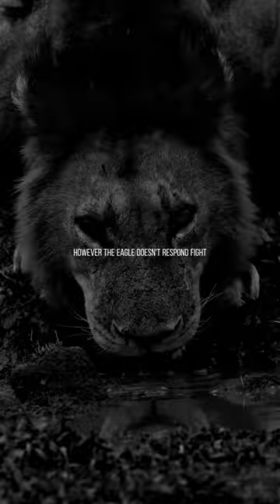Soaring Above Negativity The Eagle's Perspective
Tony Robbins
Nick Vujicic
Eckhart Tolle
Louise Hay
Chris Gardner
Robert Kiyosaki
Eric Thomas
Les Brown
Suze Orman
Iyanla Vanzant
Amy Purdy
Jack Canfield
Oprah Winfrey
Bear Grylls
Magic Johnson
Robert Kiyosaki
Deepak Chopra
Dave Ramsey
Robin Sharma
Simon Sinek
Cesar Millan
Brian Tracy
Paula White
Eckhart Tolle
Eric Thomas
Iyanla Vanzant
Jordan Belfort
Jack Canfield
Grant Cardone
Les Brown
Mel Robbins
David Goggins
Ryan Serhant
Kevin O’Leary
Daymond John
Lisa Nichols
Suze Orman
Barbara Corcoran
T. Harv Eker
Darren Hardy
Brendon Burchard
Inky Johnson
Devon Harris
Vivek Bindra
Jon Acuff
Chris Gardner
Shiv Khera
Amy Purdy
Fredrik Eklund
Shawn Achor
Robert Holden
Diana Nyad
Spencer West
Adrian Hayes
Marcus Buckingham
Jeffrey Tambor
Brian Nemtin
Derek Redmond
Jamie McDonald
Mark Pollock
Joe Simpson
Laura Gassner Otting
Katherine Grainger
Boris Cherniak
Paul Boross
Robyn Benincasa
Erica Dhawan
Debra Searle
Mark Scharenbroich
Adrian Webster
Jim Lawless
John Peters
Cathy O’Dowd
Sahar Hashemi
Eddie Turner
Mike Tyson
Mark Pollock
Robby Kojetin International Motivational Speaker
THE MAN BEHIND NICK SABAN
Rachel Baribeau
Anna Hemmings
Shellby
Geoff Burch – Let’s just get on with it
Clive Tyldesley – Engagement is Everything
Nicholas Janni – Leaders as Healers
Elin Hauge – The Flip-Side of Digital Transformation
Sue Mitchell – Adaptable Leadership for today’s workplace
Viktor Mayer-Schonberger – Humanity’s hidden super power in the age of data
Famous motivational speakers of the past
Norman Vincent Peale
Og Mandino

Tony Robbins
Nick Vujicic
Eckhart Tolle
Louise Hay
Chris Gardner
Robert Kiyosaki
Eric Thomas
Les Brown
Suze Orman
Iyanla Vanzant
Amy Purdy
Jack Canfield
Oprah Winfrey
Bear Grylls
Magic Johnson
Robert Kiyosaki
Deepak Chopra
Dave Ramsey
Robin Sharma
Simon Sinek
Cesar Millan
Brian Tracy
Paula White
Eckhart Tolle
Eric Thomas
Iyanla Vanzant
Jordan Belfort
Jack Canfield
Grant Cardone
Les Brown
Mel Robbins
David Goggins
Ryan Serhant
Kevin O’Leary
Daymond John
Lisa Nichols
Suze Orman
Barbara Corcoran
T. Harv Eker
Darren Hardy
Brendon Burchard
Inky Johnson
Devon Harris
Vivek Bindra
Jon Acuff
Chris Gardner
Shiv Khera
Amy Purdy
Fredrik Eklund
Shawn Achor
Robert Holden
Diana Nyad
Spencer West
Adrian Hayes
Marcus Buckingham
Jeffrey Tambor
Brian Nemtin
Derek Redmond
Jamie McDonald
Mark Pollock
Joe Simpson
Laura Gassner Otting
Katherine Grainger
Boris Cherniak
Paul Boross
Robyn Benincasa
Erica Dhawan
Debra Searle
Mark Scharenbroich
Adrian Webster
Jim Lawless
John Peters
Cathy O’Dowd
Sahar Hashemi
Eddie Turner
Mike Tyson
Mark Pollock
Rachel Baribeau
Anna Hemmings
Shellby
Norman Vincent Peale
Og Mandino
Tony Robbins Nick Vujicic Eckhart Tolle Louise Hay Chris Gardner Robert Kiyosaki Eric Thomas Les Brown Suze Orman Iyanla Vanzant Amy Purdy Jack Canfield Oprah Winfrey Bear Grylls Magic Johnson Robert Kiyosaki Deepak Chopra Dave Ramsey Robin Sharma Simon Sinek Cesar Millan Brian Tracy Paula White Eckhart Tolle Eric Thomas Iyanla Vanzant Jordan Belfort Jack Canfield Grant Cardone Les Brown Mel Robbins David Goggins Ryan Serhant Kevin O’Leary Daymond John Lisa Nichols Tony Robbins
Nick Vujicic
Eckhart Tolle
Louise Hay
Chris Gardner
Robert Kiyosaki
Eric Thomas
Les Brown
Suze Orman
Iyanla Vanzant
Amy Purdy
Jack Canfield
Oprah Winfrey
Bear Grylls
Magic Johnson
Robert Kiyosaki
Deepak Chopra
Dave Ramsey
Robin Sharma
Simon Sinek
Cesar Millan
Brian Tracy
Paula White
Eckhart Tolle
Eric Thomas
Iyanla Vanzant
Jordan Belfort
Jack Canfield
Grant Cardone
Les Brown
Mel Robbins
David Goggins
Ryan Serhant
Kevin O’Leary
Daymond John
Lisa Nichols
Suze Orman
Barbara Corcoran
T. Harv Eker
Darren Hardy
Brendon Burchard
Inky Johnson
Devon Harris
Vivek Bindra
Jon Acuff